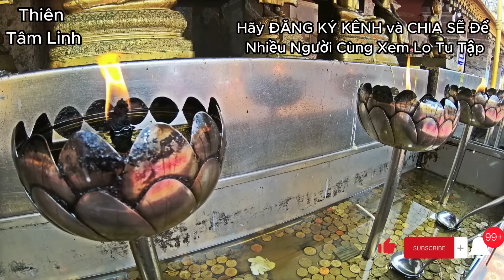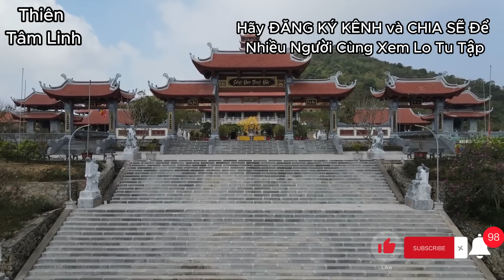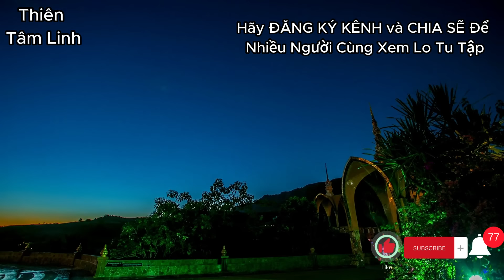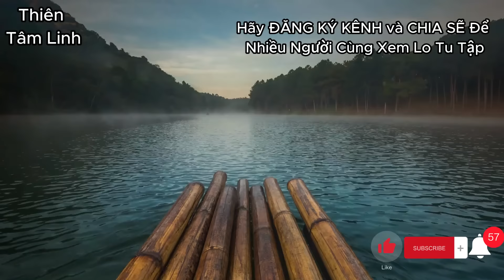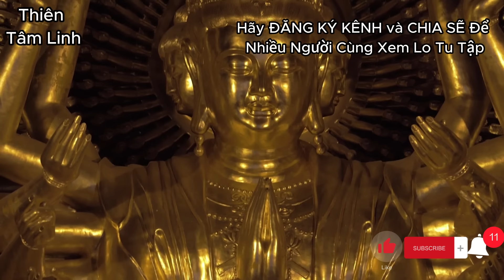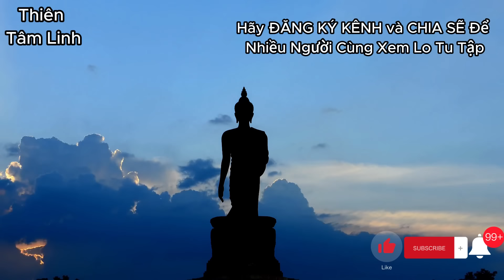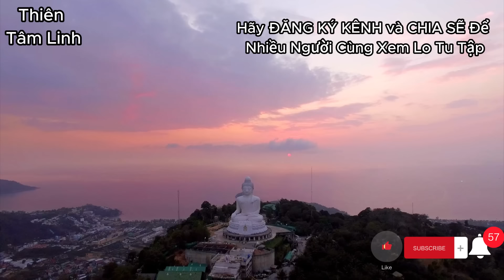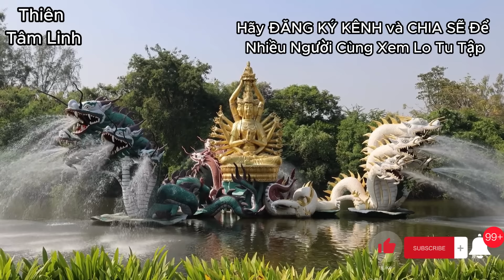Sấm Giảng Tiên Tri 2024| CẢNH BÁO Những TỈNH CÓ TÊN Sau Đây Chuẩn Bị? | TTL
Sấm Giảng Tiên Tri 2024| CẢNH BÁO Những TỈNH Thành CÓ TÊN Sau Đây Chuẩn Bị? | TTL